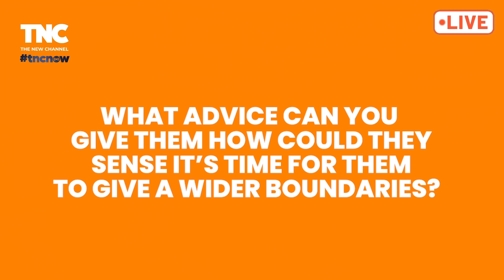Teacher Gabby Roa-Limjoco Interview Part 2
Sharing here Part 2 of our exclusive interview with Teacher Gabby Roa-Limjoco, owner of Playworks Early Childhood Centers Inc. ✨🧡

On this video, Teacher Gabby takes us on a profound exploration of how children absorb knowledge and embrace creativity in a nurturing educational environment. She also provides valuable tips for parents on how to set boundaries in this digital world. 📝📚

Video part 3 is going to be released soon!💡🌏